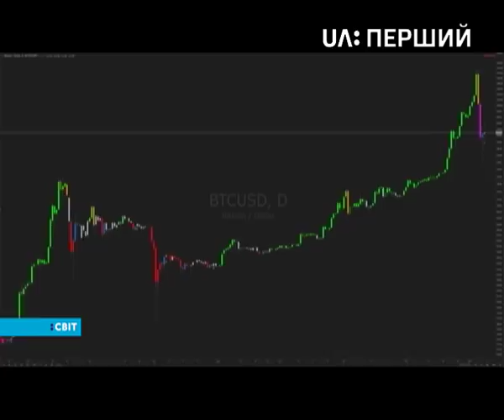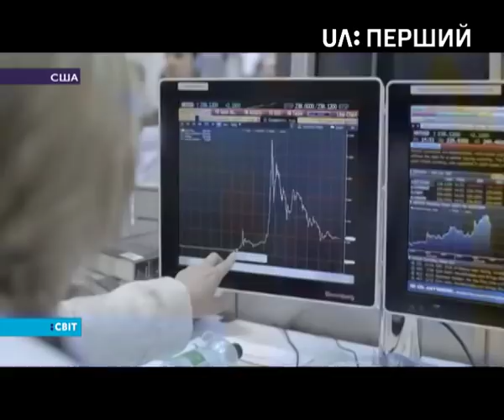У Венесуелі буде своя криптовалюта – Ель Петро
Створити її вирішив президент Ніколас Мадуро. Цифрова валюта – твердить, допоможе здолати фінансову кризу й боротися із американськими санкціями, які не дозволяють країні переводити гроші через міжнародні банки.